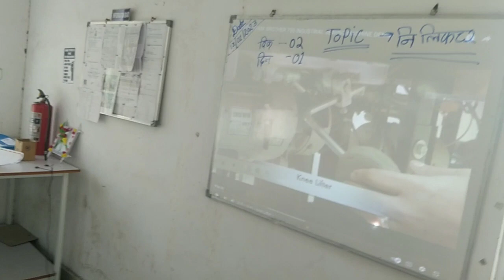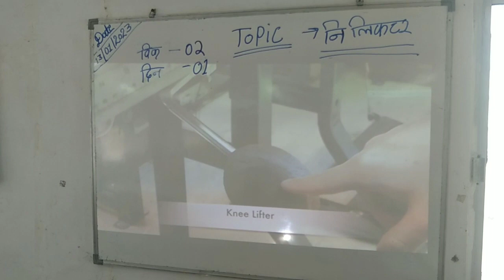ne lipta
me lipta ka prayog Kis Liye aur kaise kiya jaaye